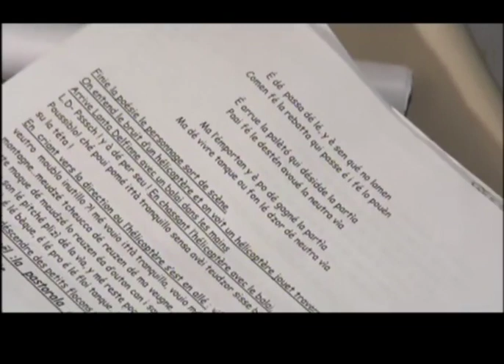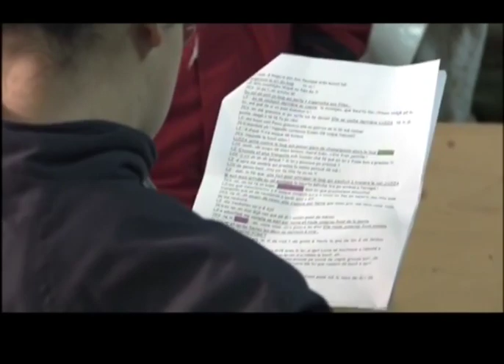printemps théatral 2010 - La boite à musique - Lo tren